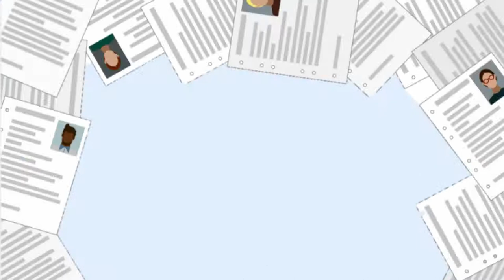Comment trouver un emploi auxiliaire de vie en Bretagne